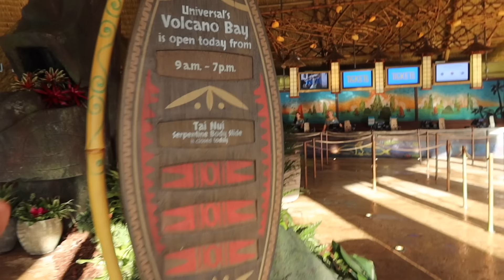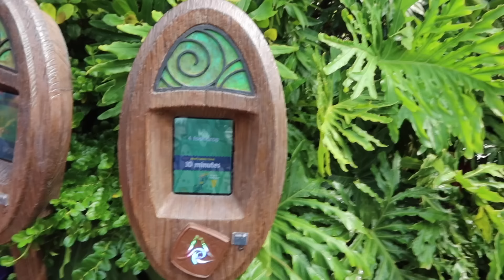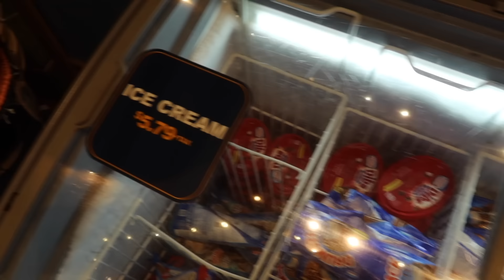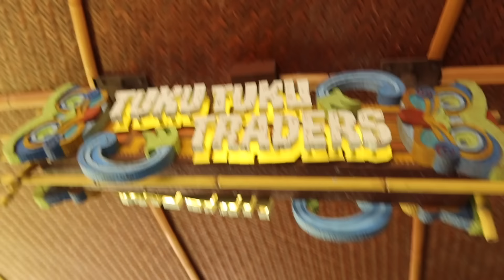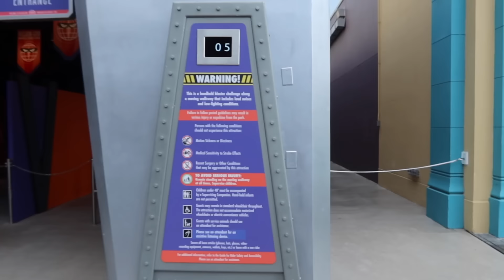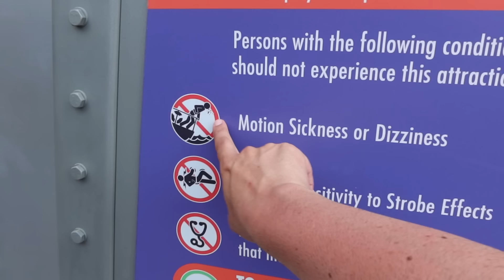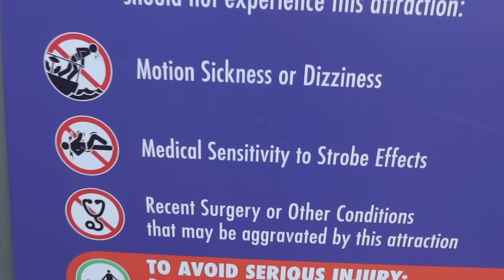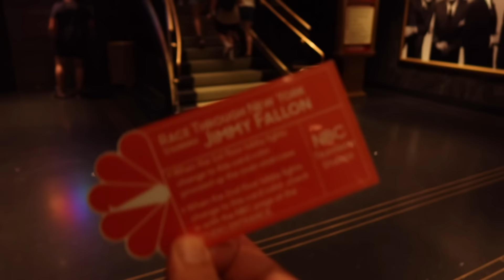VOLCANO BAY Y LLUVIA EN UNIVERSAL - vLog Orlando Julio 2024: Día 2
Tías, hoy visitamos Volcano Bay, el parque temático y acuático de Universal Orlando Resort. Desayunamos y comemos en Kohola Reef Restaurant y después volvemos al hotel Cabana Bay. Para terminar la tarde, nos vamos a Universal Studios Florida a ver Cinesational.

Reserva tu viaje a Universal Orlando Resort, Orlando y cualquier parte del Mundo con TiaViva